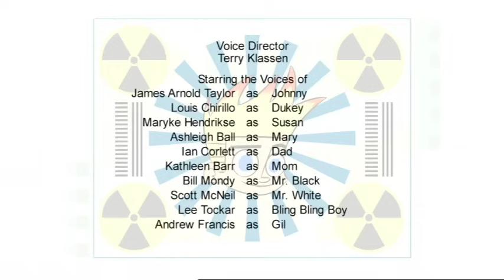Johnny Test - Johnny Kart Racing // Johnny Smells Good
Johnny and Dukey ready themselves on the driveway on bikes. It’s a race! First one to the Porkbelly Boat Launchv is super champion of the world! // The girls have tried everything to get Gil’s attention. Be it Gil-napping or cloning- nothing works!